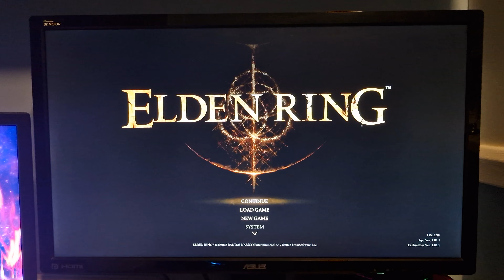Elden Ring (Game Review)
Today I take a look at Elden Ring, a game developed by FromSoftware and published by Bandai Namco Entertainment.